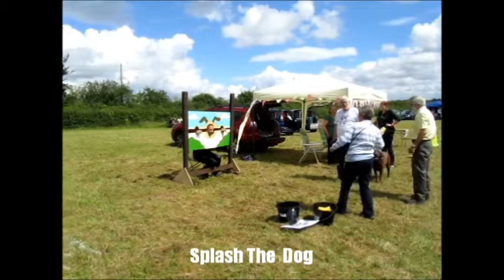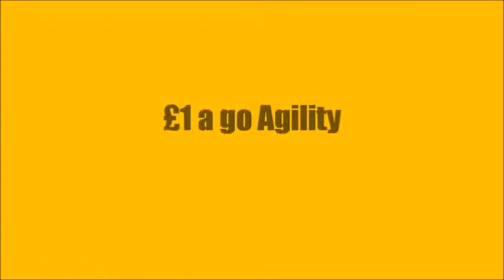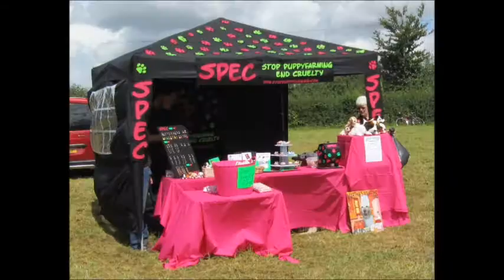Dogs Trust Fun Day 2012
We absolutely adore volunteering to run a doggy fun event at the Dogs Trust Salisbury Fun Day,  again today we had loads of fun with the THREE CONE MONTY.  Watching the skills of veterans  and introducing lots more K9's to the joy of sniffing for sausages.   With four of us running the stall,  we had plenty of time to take breaks and enter our own woofers,  Lilli, Splash and Fluke in the show and all the doggy activities.  What a fab day,   can't wait for 2013